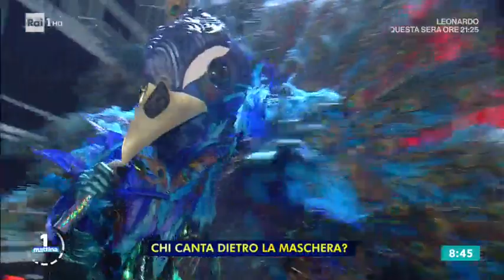I mille volti di Emanuela Aureli - Unomattina 06/04/2021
- Unomattina ospita ed intervista in studio una donna dai mille volti che si è misurata con alcuni grandi personaggi dello spettacolo: Emanuela Aureli.
Attrice comica, imitatrice ed anche un po' cantante...